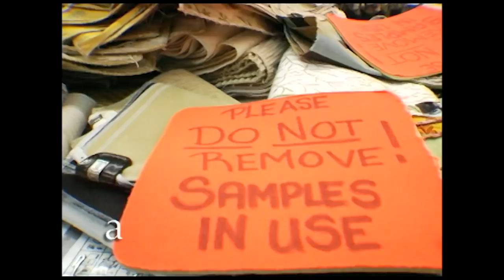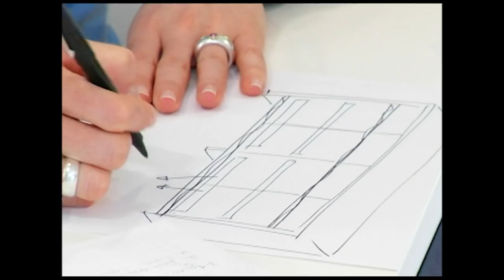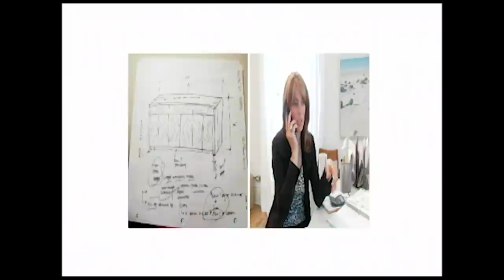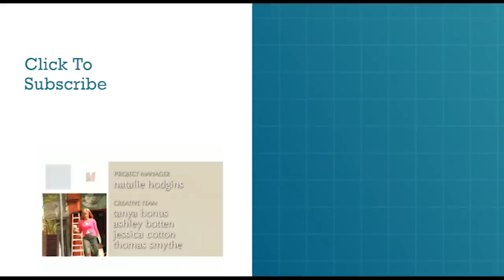How To Turn A Grand Living Room Into A Relaxing New Space | Design Inc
Ingrid's two-tier living & dining room seems to be stuck in time. Mismatched and untouched in 14 years, Ingrid knows she wants the room changed, but is lacking vision. In steps Sarah Richardson who immediately knows the direction of the room as soon as she sees it. Assisted by Design Inc's Natalie, the pair set out to coordinate a calmer, more cohesive space to relax in.

From: Design Inc S1 E7